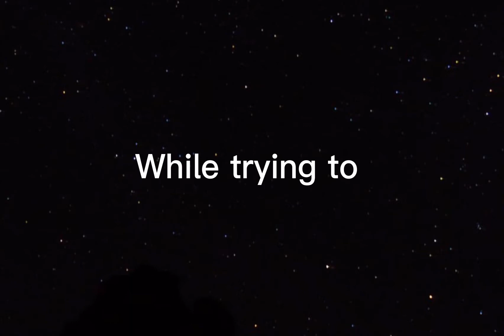LOAT! VILLAIN - RANDOM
Song - Villain
Artist - LOAT!

This was just a random edit i made just as something to post cause i haven’t posted in 3 weeks and honestly it’s a really random edit, but it didn’t come out as bad as i thought